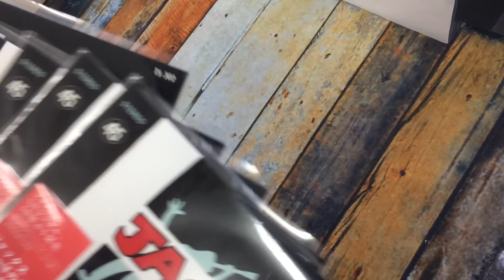10/5 ディスクユニオン 入荷動画